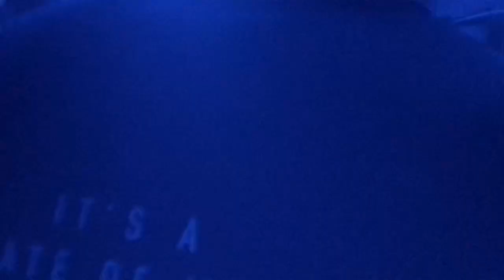VOOP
TECHNO TEMPLE !
Voop is where some of the rawest and  the most industrial Techno can be heard